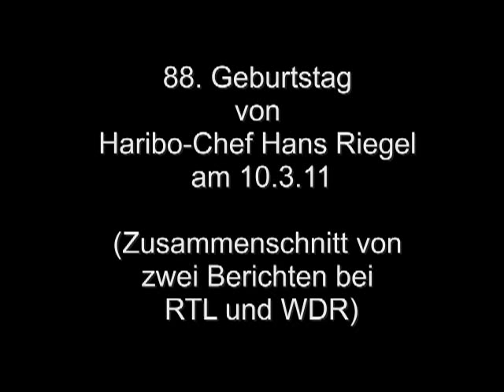3D-Haribo on TV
Haribo-Chef Dr. Hans Riegel  bekam zu seinem 88. Geburtstag am 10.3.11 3D-Gummibärchen geschenkt.

Dr. Hans Riegel got a 3D picture of Gummibears made by Dr. Schubert as birthday present, which was shown on two local TV channels in Germany.